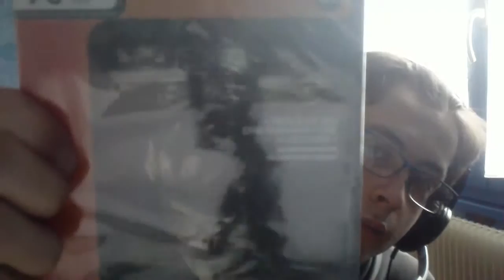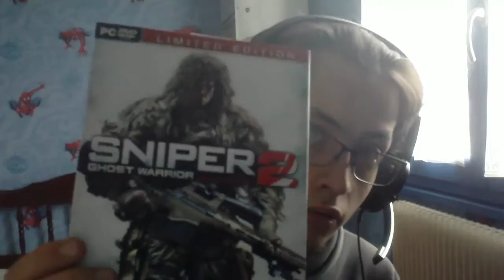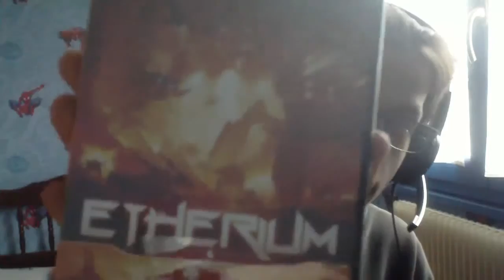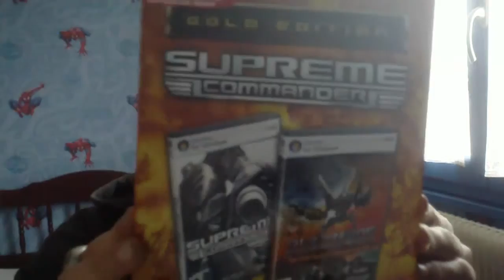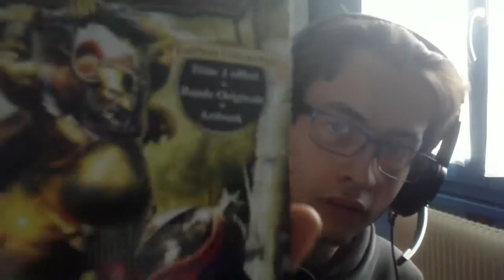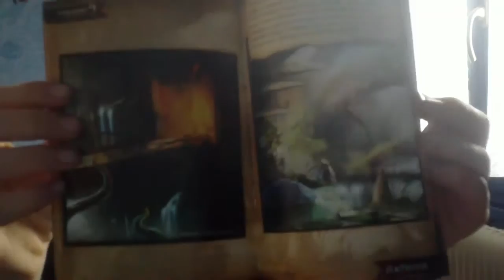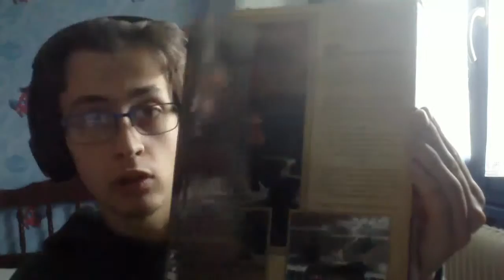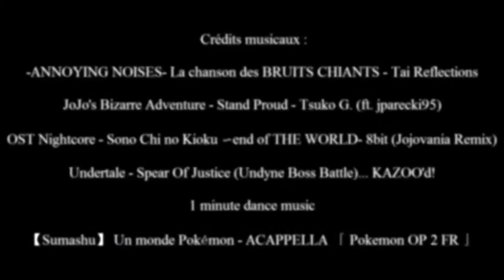RaillTime#11 : Mes jeux PC 8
De retour, avec plein de jeux et un Collector !!!